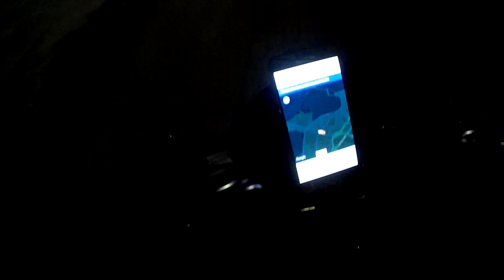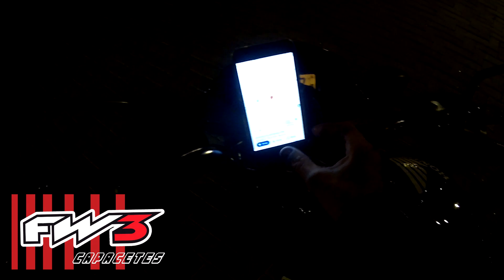Quase tomei enquadro Policial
Contato para  eventos (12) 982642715

INDAIATUBA
SÃO PAULO
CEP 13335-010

 CANAL SILVIO   BK NO JAPAO.